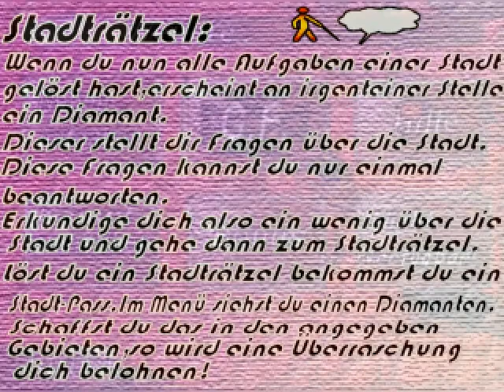Eternal Legends #006 - Shopping und zur Burg [Blind-German, Deutsch Lets Play]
Deutsch/German: Wir genießen noch ne Weile die Festlichkeitne, doch dann gehts ans Eingemachte! Dank einer Einladung dürfen wir beim alljährlichen Turnier in der Burg mitmachen. Zuvor ist jedoch Shopping-Time!